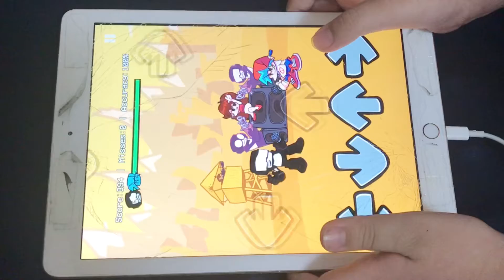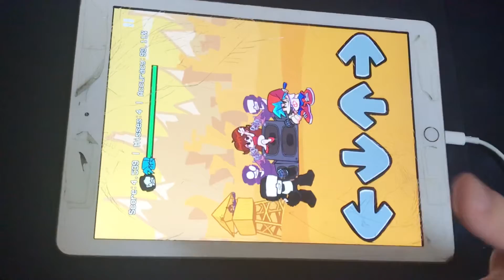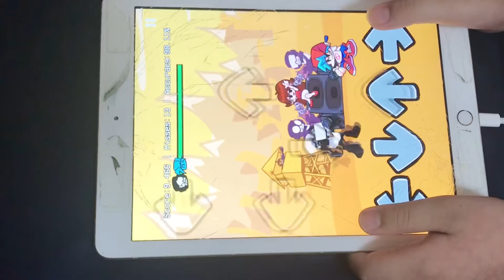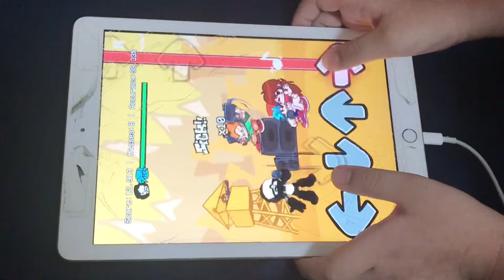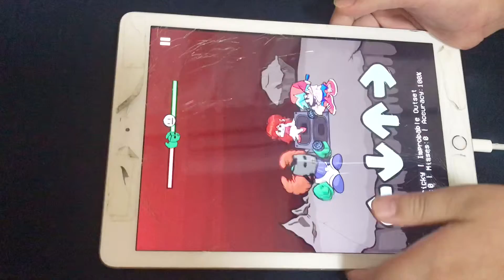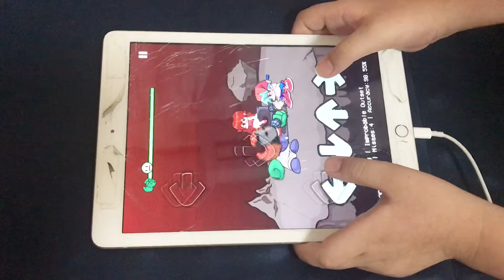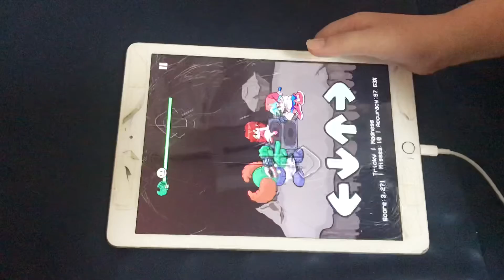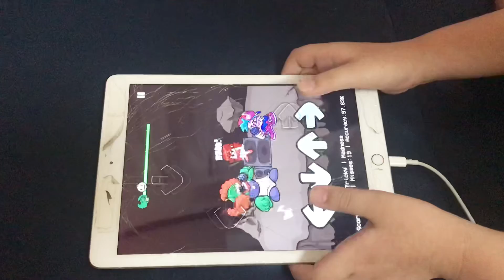フライデーナイトファンキン 曲・YouTube金ラマチャンネル・金ラマくん・フライデーナイトファンキン 日本人動画②【FN Fアプリ】 【friday night funkin】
こんにちは、フラーデーナイトファンキンキャラクター
キャラクターの名前が判らないので改めて登場キャラ一覧まとめました！

YouTube金ラマチャンネル・金ラマくん【フライデーナイトファンキン 曲】
フライデーナイトファンキン 日本人動画①

【FN Fアプリ】【friday night funkin】

フライデーナイトファンキンガルチェロ
fnfmusic